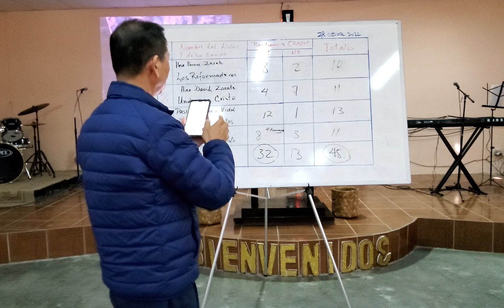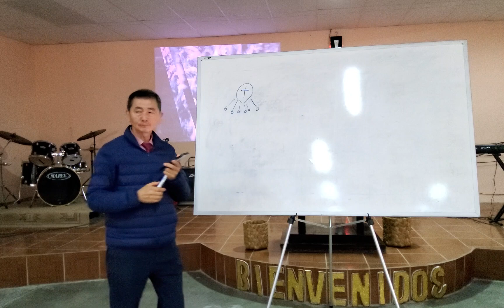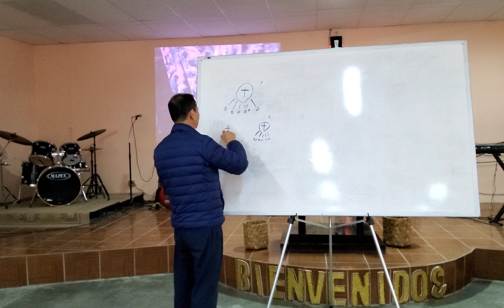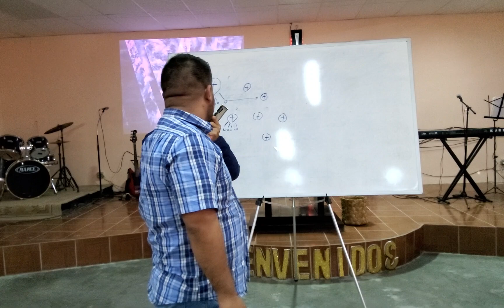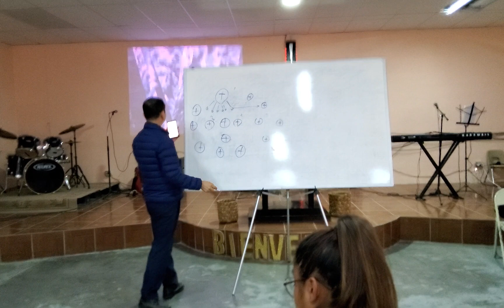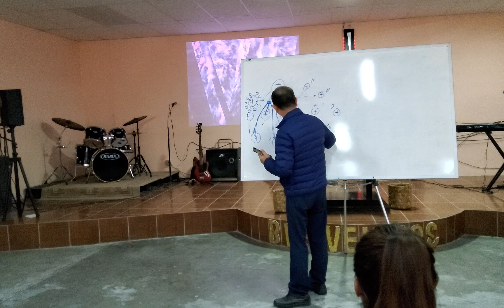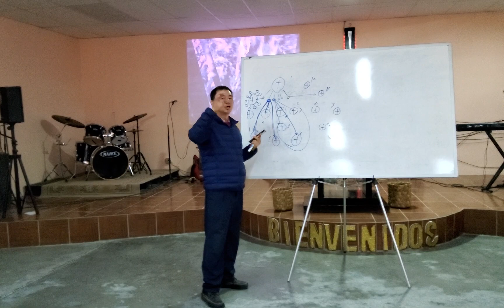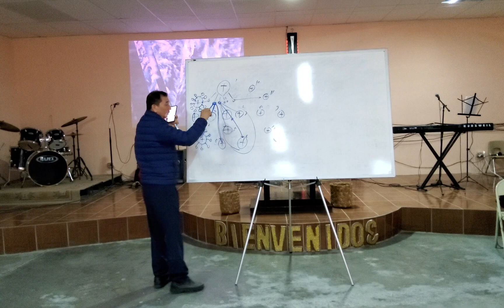29 Octobre 2022/Juarez Chihuahua/Entrenamiento Intensivo10